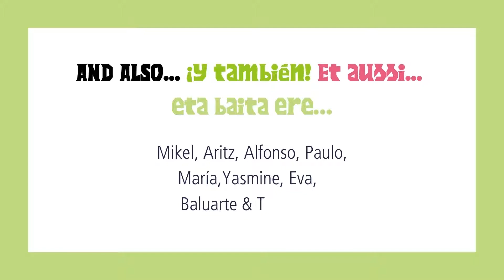GRACIAS ESKERRIK ASKO MERCI THANK YOU